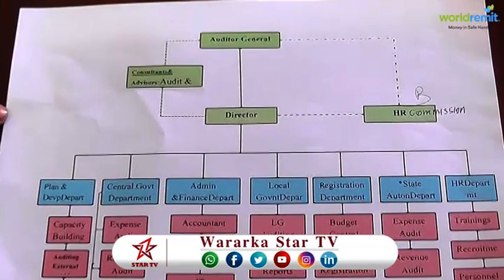DAAWO GUDOOMIYAHA HANTI DHOWRKA QARANKA OO AMAR CUSUB KA SOO SAAREY HANTIDA DOWLADA XIL KALA GUUR AH